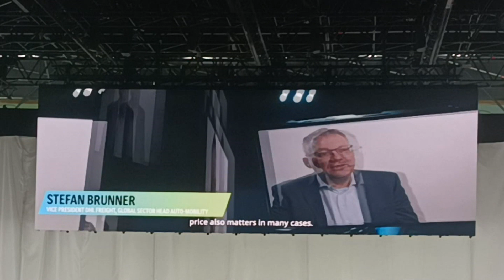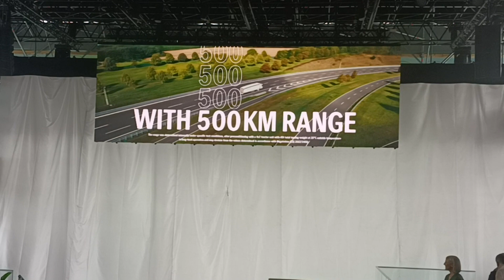Mercedes-Benz electric eActros 600 press event in Hamburg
Be part of the press audience as Daimler Truck introduces the all new Mercedes-Benz electric eActros 600 in Hamburg